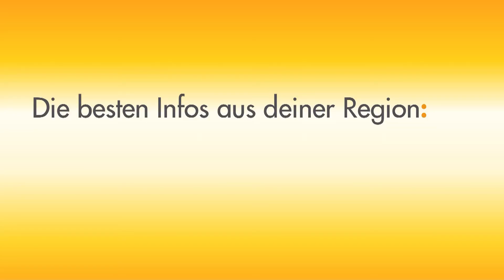Fehlt dir was? Große Emotionen in der Weihnachtszeit - mit Mercedes - Der Friseur und EPPINGEN.org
Das TopThema zur Weihnachtszeit in Eppingen
Eine Adresse - Alle Geschenke, alle Emotionen für dich!